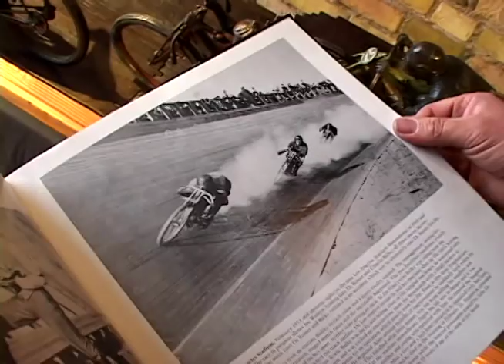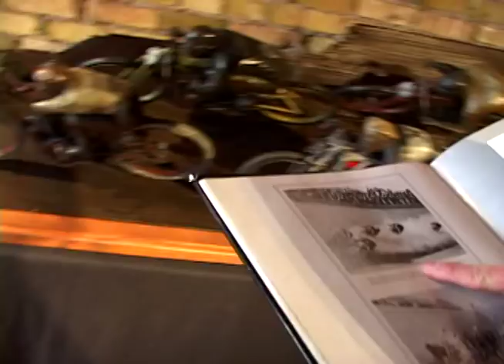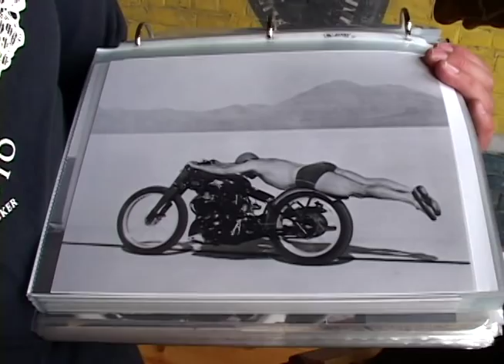Who is Jeff Decker? (from the archives 2-17-2003)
"Who is Jeff Decker?" artist? historian? collector? biker? I found this never cut footage in my archives. I shot this footage for a TV segment that I never finished. Shot on February 17, 2003, Jeff talks about art, bikes, baseball, history, horses, his parents and his speciality- early American motorcycles. Enjoy!